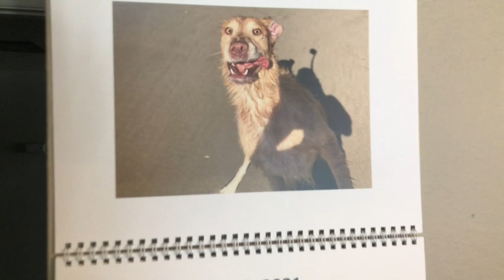Subway Surfers Berlin 2021 Zayn, White Night, and Buddy Bear Board Unlock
Subway Surfers World Tour Berlin Update. Unlocking Nina's White Night Outfit for 45 keys. Unlocking Berlin Surfer Zayn for $2.99. Collecting the last season hunt token to finally unlock the Buddy Bear board!